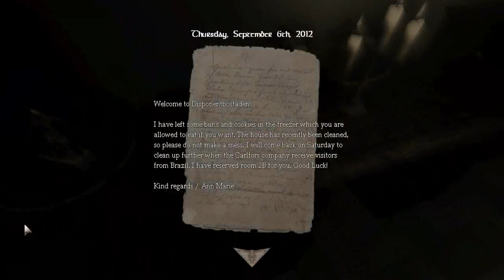Disponentia Part 1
A new Amnesia Custom story :)